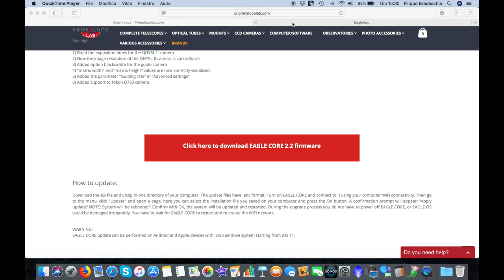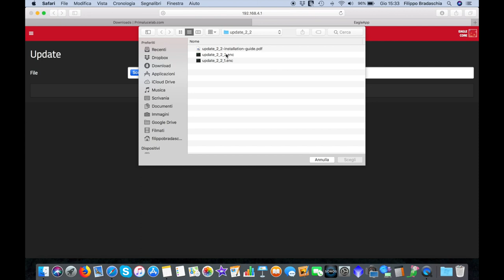EAGLE CORE aggiornare il firmware alla 2.2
L'aggiornamento firmware 2.2 di EAGLE CORE aggiunge la possibilità di guidare con le camere ASI120MM-S, ASI120MC-S, ASI178MM, ASI290MM, ASI290MC. Inoltre aggiunge la compatibilità con le reflex digitali Canon EOS 500D, 650D, 800D, 80D e 5D Mark IV.